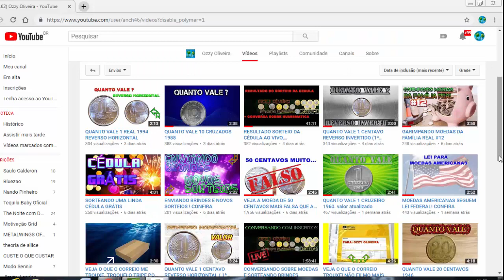VEJA COMO FOI O ENCONTRO NUMISMÁTICO DO VALE DO TAQUARI!